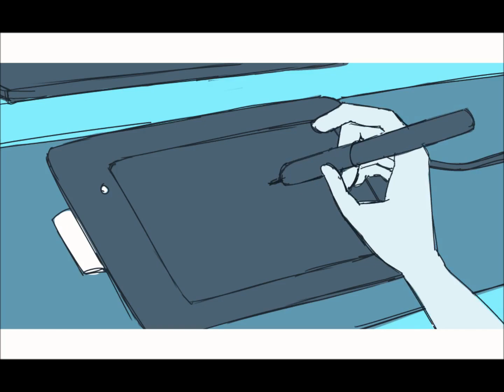[ANIMATION] SURAN(수란) 1+1=0 Feat. DEAN (Short ver.)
Hi! I really like this song so I decided to do a little animation of it. This is the short version, (i don't know if I will be able to finish :^0)

Song by: Suran
Animation by: me (Bio)